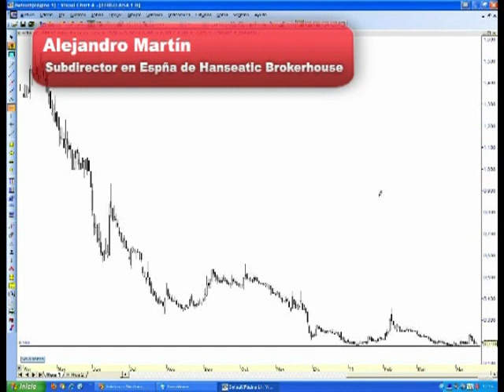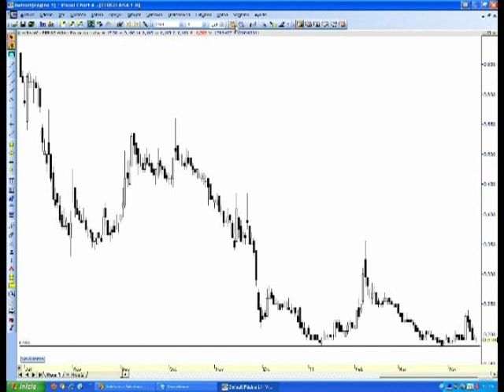Análisis tecnico de Fergo Aisa por Alejandro Martín EstrategiasTv (21-04-2011)